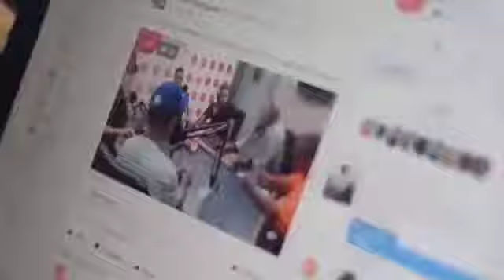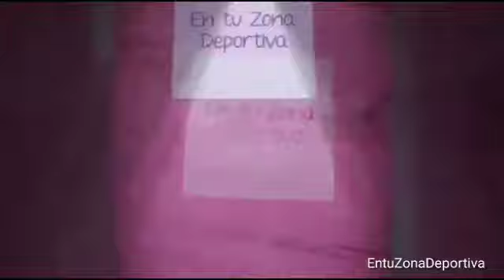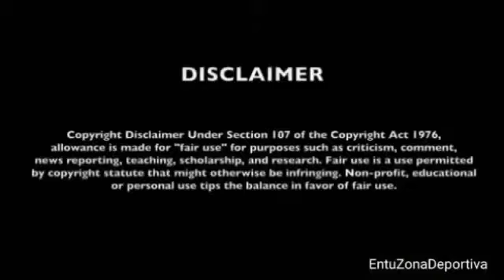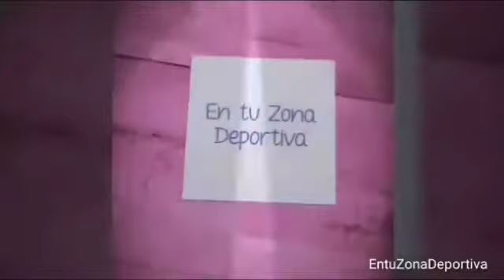Fifa 2018 Mundial Rusia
EnTuZonaDeportiva Francisco/Freddie jr